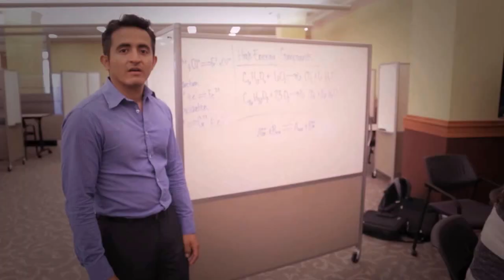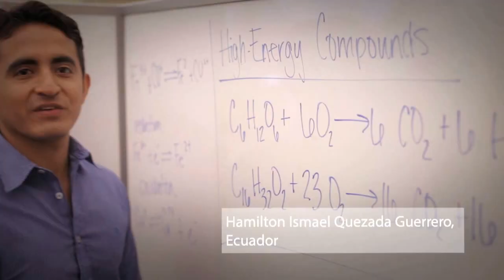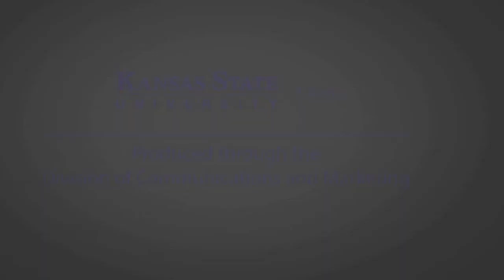International Students-Welcome to K-State Libraries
K-State Libraries have space, resources and people to help all students succeed.